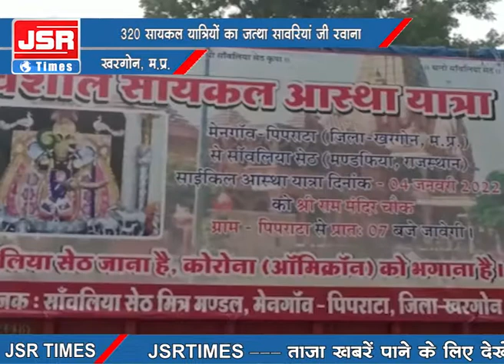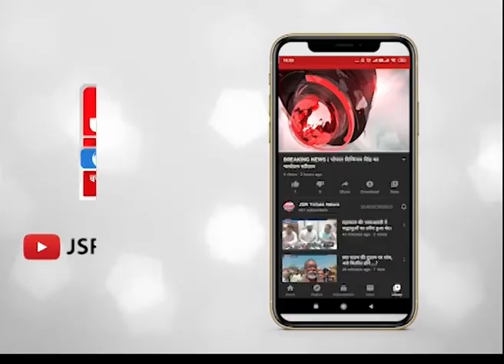2007 में गॉव के एक बालक से शुरू यात्रा, आज 300 के पार।